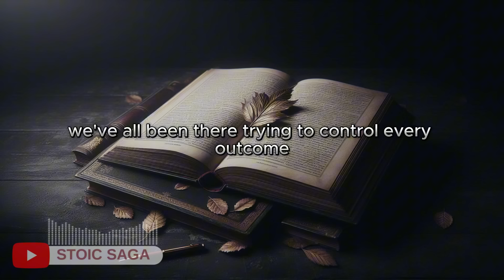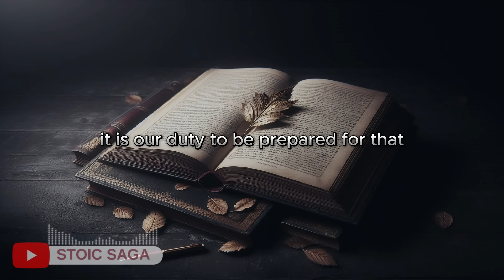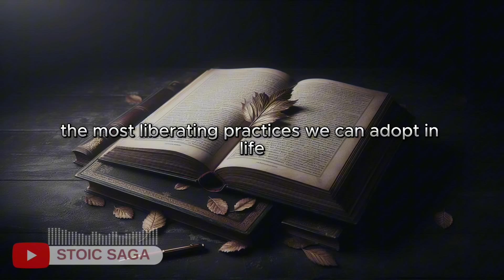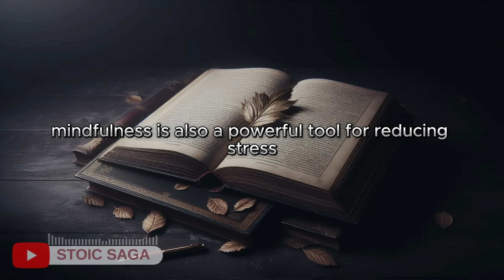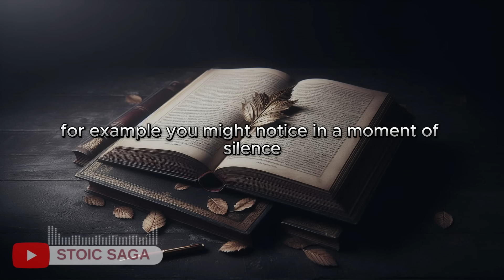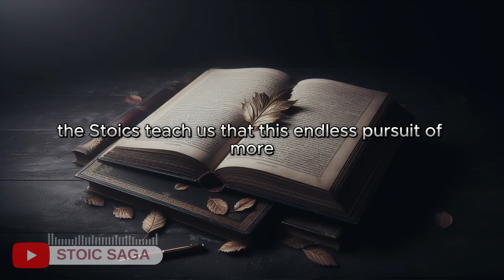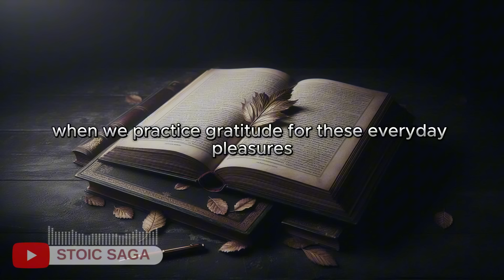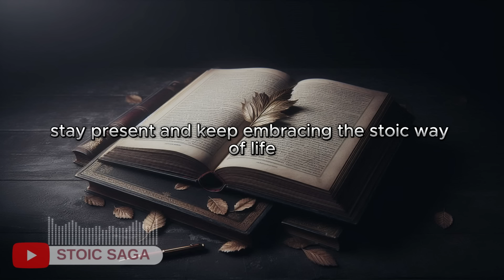Don't Force Anything in Your Life – 10 Stoic Lessons for Inner Peace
In this episode, we explore the powerful Stoic principle of letting go and living with ease instead of force. Life often teaches us that trying to control everything only leads to stress and frustration. But the Stoics show us that true strength and wisdom come from accepting what we cannot change and flowing with life's natural rhythm.

Join us as we break down 10 Stoic lessons that will help you:

Live fully in the present
Embrace impermanence
Let go of what you can't control
Find joy in the simplest things
Appreciate silence and solitude
These practical insights will help you let go of unnecessary stress, focus on what truly matters, and live with greater peace and clarity. 💡

Key Stoic Lessons:

Understand the impermanence of life.
The power of acceptance.
Learn to let go.
Practice mindfulness.
Use silence effectively.
Enjoy the journey, not just the outcome.
The art of gratitude.
Appreciate solitude.
"In this video, we delve deep into the realms of wisdom, philosophy, and Stoicism. Join us on a journey of exploration as we uncover the timeless teachings of Marcus Aurelius, Seneca, and Epictetus. We'll delve into their profound insights and discuss how to apply their wisdom to our daily lives.

Through powerful quotations, inspiration, and profound reflections, we aim to equip you with the tools to master your mindset, achieve your goals, and cultivate resilience in the face of life's challenges.

We'll also explore the wisdom of ancient philosophers like Diogenes, while drawing inspiration from the insights of modern thinkers such as Richard Feynman and Carl Jung.

Our channel serves as a sanctuary for seekers of truth and wisdom, offering guidance on how to navigate life's complexities with trust, respect, and inner strength.